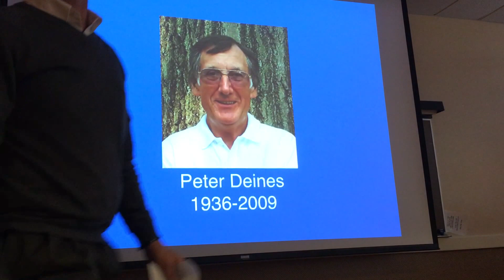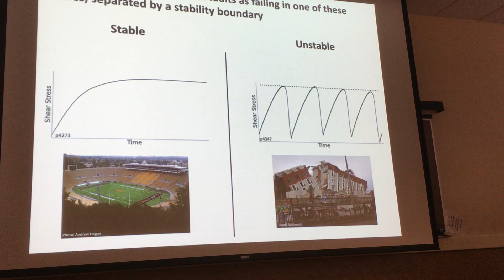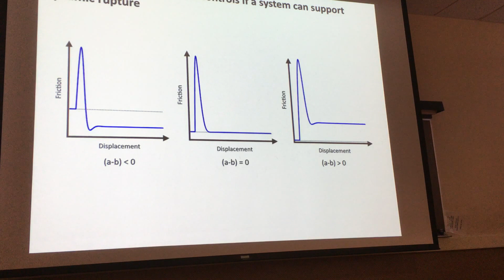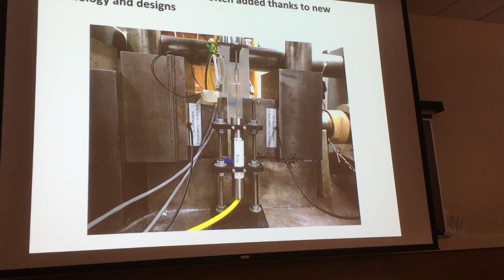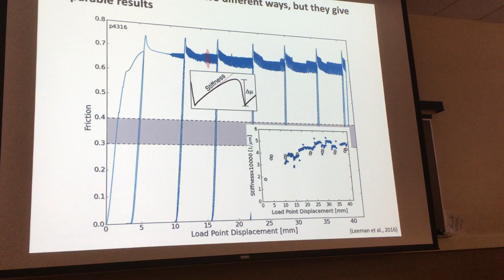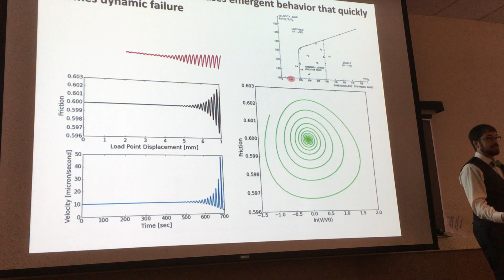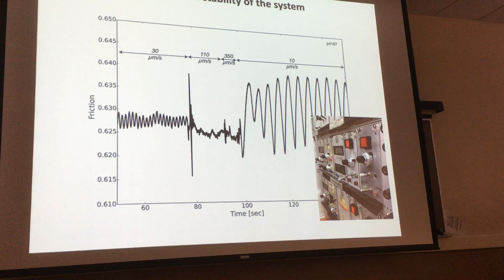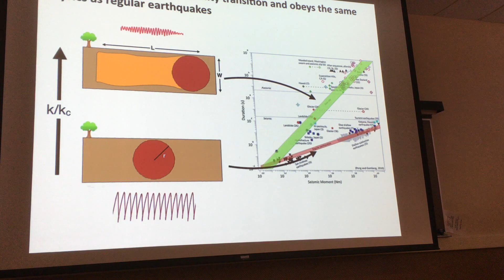Leeman Deines Lecture "Taking it Slow: Frictional Dynamics of Slow Earthquakes"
John Leeman delivering the Deines Lecture at Penn State on April 5, 2016. Entitled "Taking it Slow: Frictional Dynamics of Slow Earthquakes"